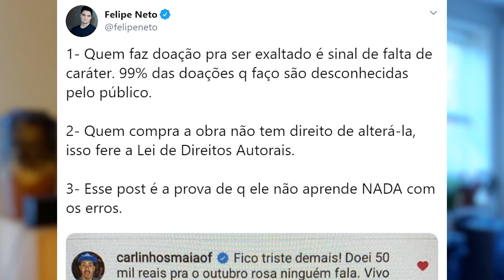Castanhari chama Carlinhos Maia de "Chernobyl" e é atacado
Castanhari chama Carlinhos Maia de "Chernobyl" e sofre hate dos fãs de Carlinhos